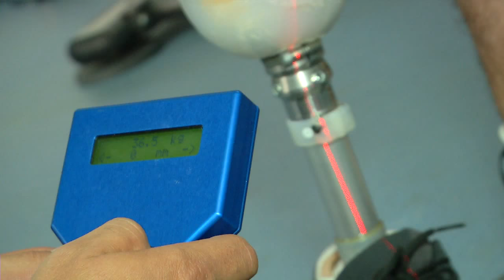LAS PROTESIS DEL HOSPITAL MILITAR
Laboratorio de prótesis y ortesis del Hospital Militar en Bogotá. Una lugar donde se le devuelve la confianza a nuestros hèroes del país.